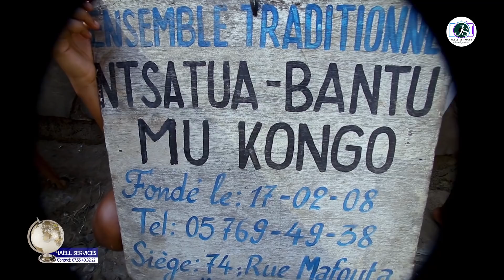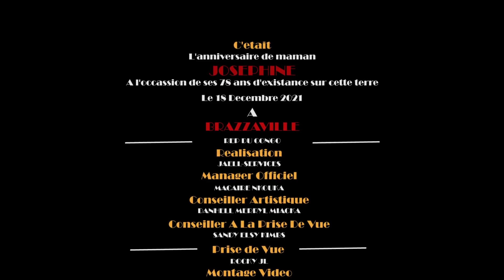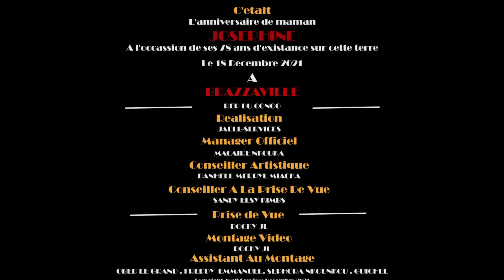78ème anniversaire de maman JOSEPHINE à Brazzaville